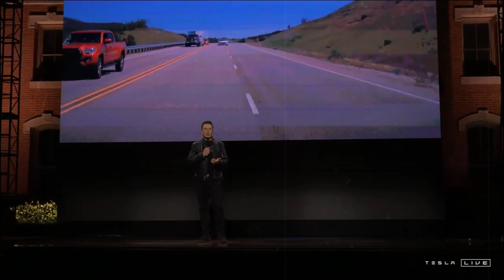Tesla Model 2 for $15,000! Elon Musk Revolutionizes with Range and Fast Charging!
The long-awaited Tesla Model 2 is closer than ever — and it’s priced at just $15,000! In this video, we reveal everything you need to know about the car that promises to revolutionize the electric vehicle market. Elon Musk is about to transform electric mobility with an affordable, efficient model equipped with innovative features.

We explore the design details, the impressive range expected for this price range, the new ultra-fast charging system and the advances in battery technology that make this project possible. Plus, we look at the impact the Model 2 could have on the global market and how it compares to its competitors.

If you want to understand how Tesla is about to change the game again, this video is for you. Watch until the end and share your opinion: will the Model 2 be the car that will democratize electric vehicles?

Tesla Model 2 is Coming! Elon Musk Unveils Car with 600 Miles of Range – Could It Be True?